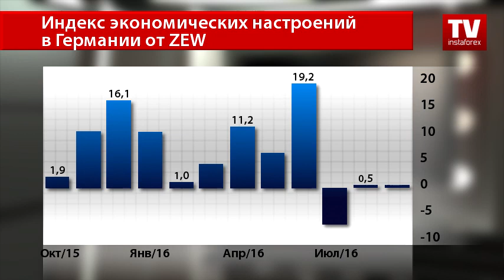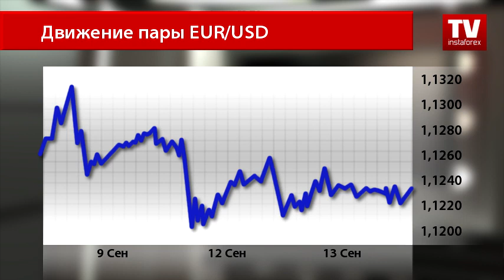Нешуточная борьба популярной пары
В отличие от британского фунта, евро пытается сопротивляться американскому доллару, несмотря на публикацию слабых индикаторов. Так, Испания предоставила отчет по инфляции, в котором результаты совпали с прогнозами аналитиков.
Инфляция в пятой экономике Европы продемонстрировала рост, однако ничем не удивила, так как совпала с рыночными ожиданиями. Согласно официальным данным, индекс потребительских цен в августе сократился на 0,1%, что оказалось меньше предыдущего показателя. В месячном выражении инфляция продемонстрировала рост до 0,1% после июльского падения на 0,7%.
Что касается немецких показателей, то инфляция за август остается неизменной, а в годовом выражении выросла на 0,4%.
Разочаровывающий результат продемонстрировал индекс экономических настроений в Германии, который оказался хуже прогнозов.
Согласно официальным данным, показатель остался неизменным — около 4-летнего минимума, на уровне 0,5%. Аналитики прогнозировали рост на 2 пункта. Оценка текущих экономических условий также ухудшилась — с 57,6 до 55,1 пункта в августе.
Индикатор в еврозоне поднялся в сентябре до 5,4 пункта по сравнению с ростом в августе до 4,6. Рынок ожидал подъем до 6,7 базисных пункта.
И все же единая европейская валюта продолжала давать отпор своему главному конкуренту — доллару США.
Популярная на рынке Форекс пара демонстрирует на протяжении всего торгового дня высокую волатильность, торгуется на уровне 1.1232. Валютные стратеги не исключают возможность дальнейшего роста евро против американского доллара, так как рынок сегодня устремил свое внимание на ЕЦБ.
Трейдеры в ожидании выступления Марио Дарги, который оповестит участников рынка о состоянии экономики еврозоны. Что касается курса монетарной политики европейского Центробанка, то у аналитиков нет сомнений в том, что процентная ставка останется без изменений до конца года, что делает евро более привлекательной валютой на фоне предсказуемых действий монетарных властей региона.